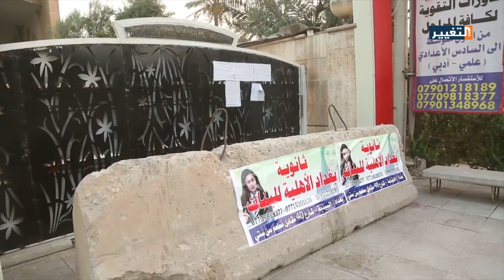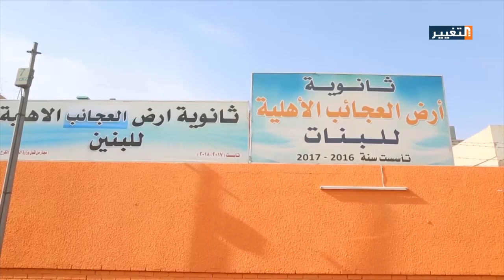أمانة بغداد تغلق عددا من المدارس الأهلية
اغلاق عدد من المدارس الاهلية في بغداد من قبل أمانة العاصمة بسبب عدم دفع الرسوم المفروضة عليها، إلا ان إدارات هذه المدارس أكدت للتغيير دفع جميع الرسوم المترتبة عليها لوزارة التربية.